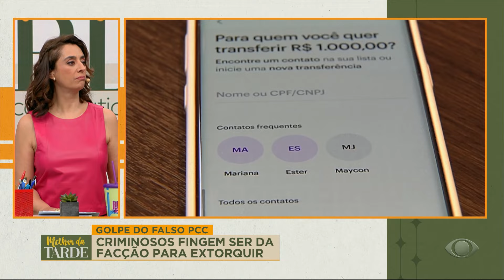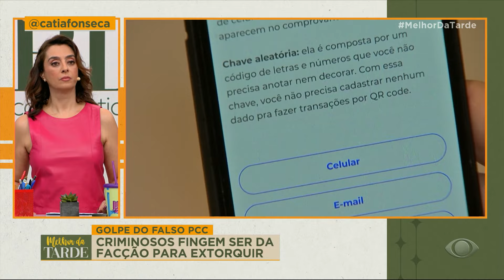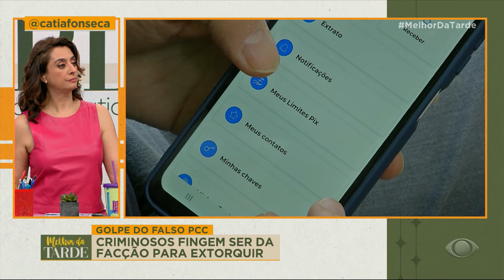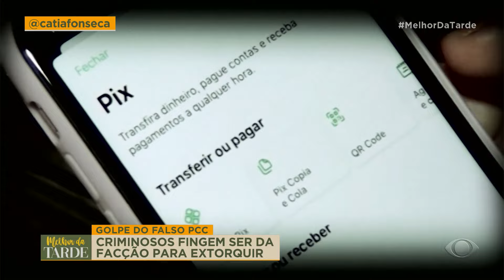Golpe do falso PCC: Criminosos fingem ser da facção para extorquir pessoas